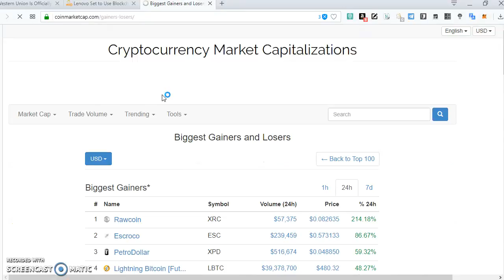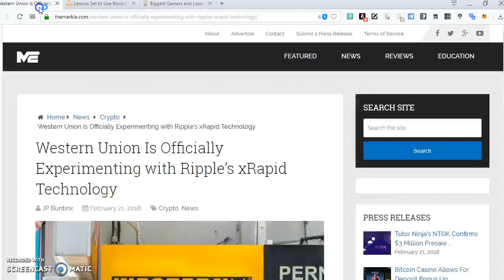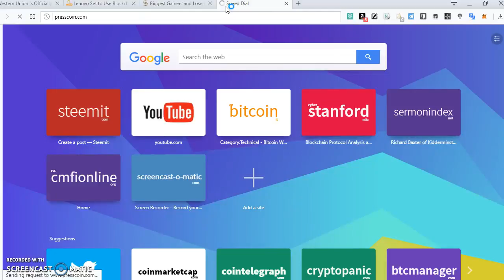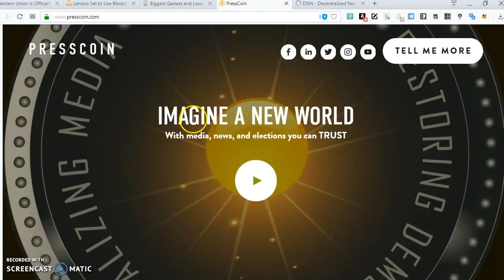Western union to use Ripple, Polish govt pays youtuber to slam crypto Lenovo to use blockchain